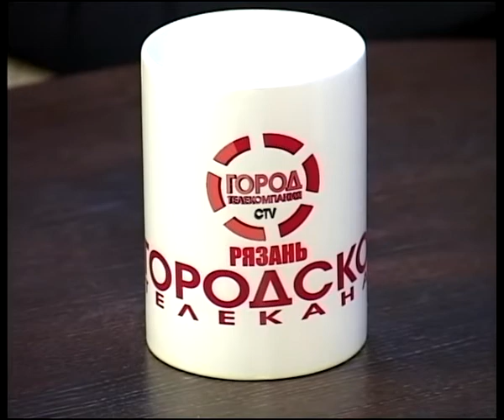7 минут 08.11.13 Диана Мхитарян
Танцовщица, организатор фестиваля восточного танца "Варда"